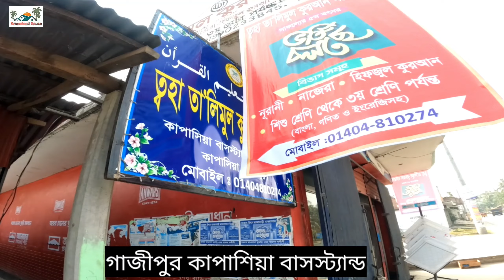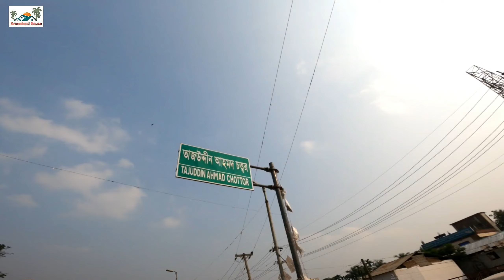৪০ ফিট রাস্তার সাথে ১২ কাঠা জমির উপরে ৫টি দোকান ১টি বাড়ি,গরুর খামার বিক্রয় হবে😱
৪০ ফিট রাস্তার সাথে ১২ কাঠা জমির উপরে ৫টি দোকান ১টি বাড়ি,গরুর খামার বিক্রয় হবে

Hello guys!
ঢাকা খিলগাঁও, রামপুরা,সবুজবাগ, ডেমরা এই ৪ থানায় যারা কম দামের জমি ক্রয় করতে চান তাদের জন্য অামাদের এই ডাটাবেজ। নিচের ফর্মটি ফিলাপ করুনঃ-
ফর্মটি ফিলাপ করতে সমস্যা হলে কল করুনঃ-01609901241

🏠🏡 Some Tags I used in this video: ঢাকায় জমি সহ বাড়ি বিক্রয় হবে, ঢাকায় জমি বিক্রয় হবে, ঢাকায় বাড়ি বিক্রয় হবে, ঢাকায় জমি সহ বাড়ি বিক্রয়, জমি সহ বাড়ি বিক্রয় ঢাকা, জমি সহ বাড়ি বিক্রয় হবে ঢাকায় , জমি বিক্রয় হবে ঢাকায়, বাড়ি বিক্রয় হবে ঢাকা, Land Sale in dhaka , Land For Sale in Dhaka , জমি বিক্রয় ঢাকায়, বাড়ি বিক্রয় ঢাকা, ঢাকায় জমি বিক্রয়, ঢাকায় বাড়ি বিক্রয়, ঢাকায় জমির দাম, ঢাকায় বাড়ির দাম, ঢাকায় কম দামে জমি, জমি বিক্রয় ঢাকা, ঢাকায় জমির দাম, জমির দাম, land sell in dhaka, land for sale in dhaka , ঢাকায় কম দামে ভাল জমি, ঢাকায় জমি জমার দাম, land price in dhaka , land for sell in dhaka , land info Dhaka, কম দামে জমি, জমি বিক্রয় টঙ্গী, জমি বিক্রয় ঢাকা, জমি বিক্রয় ঢাকা, land sell in dhaka bypass, bari bikroy Dhaka, jomi bikroy Dhaka , bari bikroy tongi, Dhaka land price, ঢাকায় কম দামে জমি বিক্রয়, কমদামে জমি,
🏠🏡 Releted Channel For This Video
@ঢাকায় জমি ‎
@Gazipur Media ‎‎
@Bikroy Ghor ‎
@Business Inspection BD ‎
@Property seller ‎
@Ready house for sale Dhaka ‎
@Land বার্তা ‎
@A TO Z ADD ‎
@Dreamland House ‎